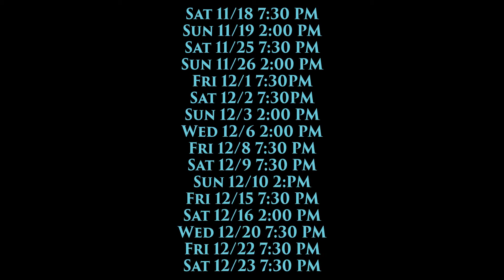Teaser Trailer for Disney's Beauty and the Beast at The Noel S. Ruiz Theatre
Teaser Trailer for Disney's Beauty and the Beast at The Noel S. Ruiz Theatre, Courtesy of Varssell Video Productions.

Disney's Beauty and the Beast runs until December 23, 2017.